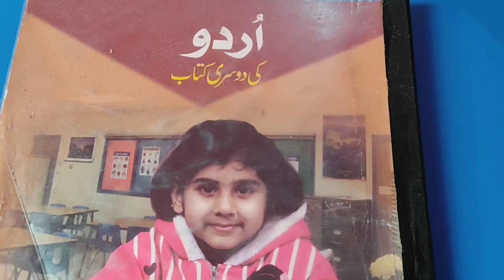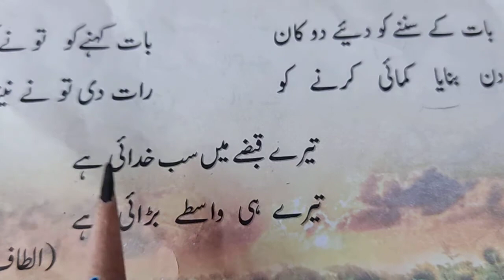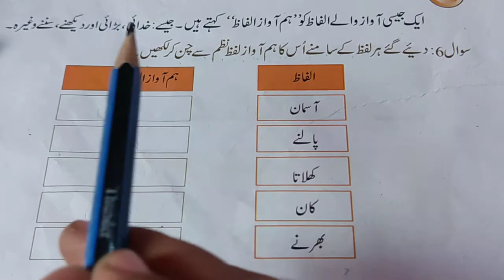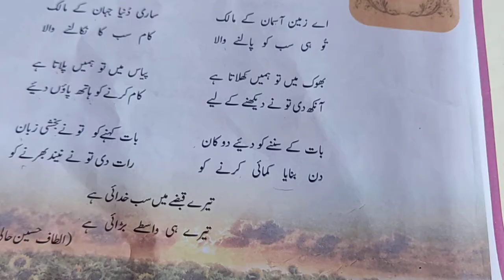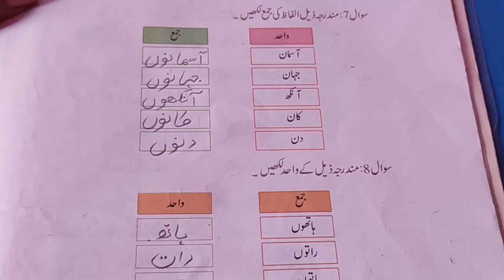Grade 2 Urdu W2 D7